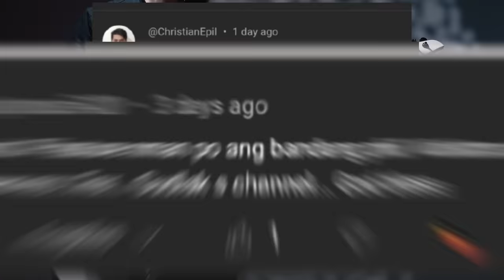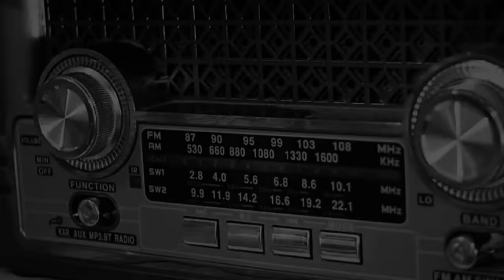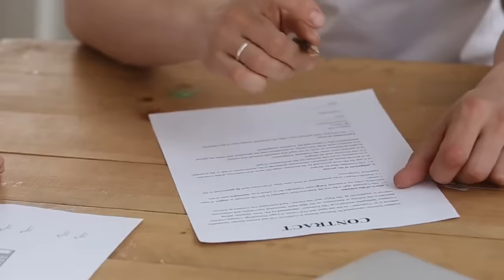ang kwento ng bandang CHEESE / QUESO bakit sila INIPIT ng RECORD LABEL kaya nagpalit ng BAND NAME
"Queso" is a popular rock band from the Philippines, previously known as "Cheese". They're recognized as one of the most commercially successful Filipino rock bands in the 2000s. Their music, characterized by an unpredictable brand of rock, has attracted a dedicated following since their early years in the mid-1990s. Some of their notable albums include "Unknown" (2020), "Letter to the Ghetto" (2019), and "Cheesy Grind" (2018)

Interestingly, they're also known for their self-titled 3rd album, "Queso", which came out in 2006. The album includes the singles "Tiamat", "Furlan", and "Insekt A". It's also being re-released on vinyl soon

Source of info: offstage hang 80 ( Raymund Marasigan channel) and Wikipedia